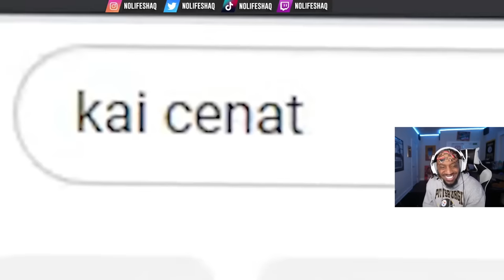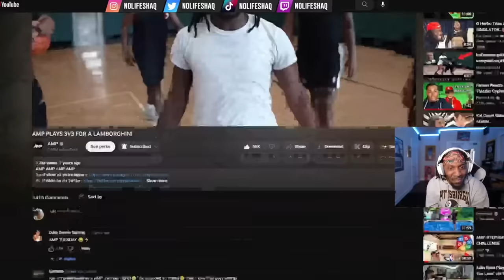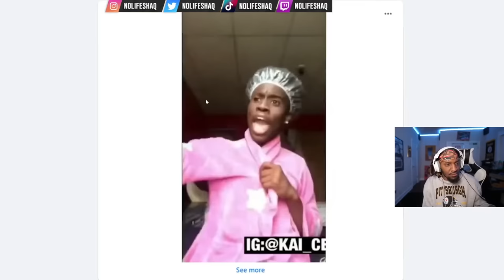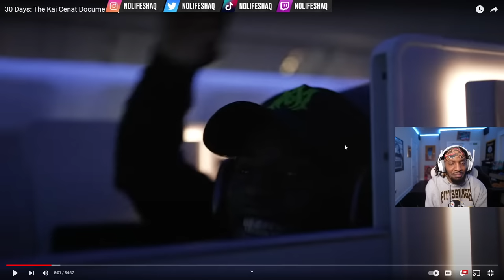THIS SHOULD MOTIVATE EVERYONE! | The Kai Cenat Documentary (REACTION!!!)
Thanks for 3.9 Million, lets get to 4 Million by March!